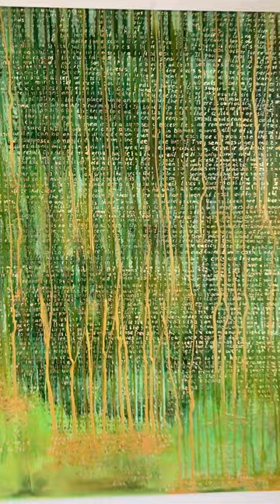Elise Eekhout - Hidden Life 02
The book “The Hidden Life of Trees” by Peter Wohlleben served as an inspiration for this artwork. Peter writes that the forest is a social network. He describes how trees are like human families: they live together, ‘talk’ with each other, support each other as they grow, share nutrients with those who are sick or struggling, and even warn each other of dangers. His deep love of woods and forests is very clear in the texts. Peter explains the processes of life, death and regeneration he observed in his woodland. A walk in the woods will never be the same again.